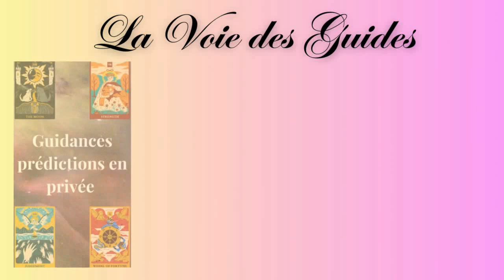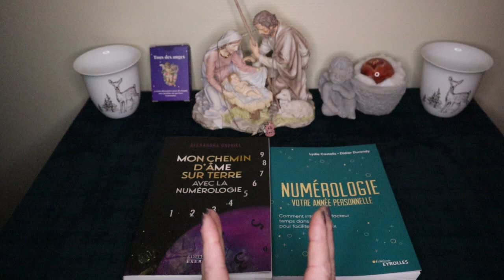2024 - Année personnelle 2 ou 11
Coucou,

On se retrouve aujourd'hui pour une vue d'ensemble sur l'année 2024, sur le plan collectif et individuel.

Pour cela, je vous partage des extraits de ces deux livres :
Mon chemin d'âme sur terre avec la numlérologie d'Alexandra Gabriel, parut aux éditions Exergue,
Numérologie, votre année personnelle de Lydie Castells et Didier Durandy, parut aux éditions Eyrolles.

Pour aller plus loin, si vous le souhaitez, j'ai séléctionné quelques vidéos concernant 2024 :

Bon écoute.

Libre inspiration

J'ai mis en place des consultations en privées donc si si vous avez besoin d'une guidance / voyance, je vous invite à regarder cette vidéo où je vous explique tout :